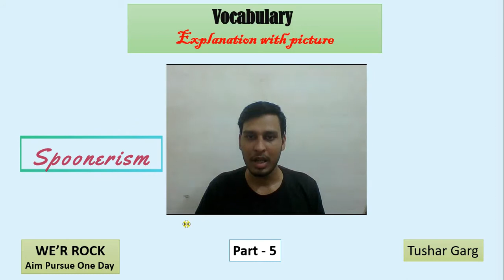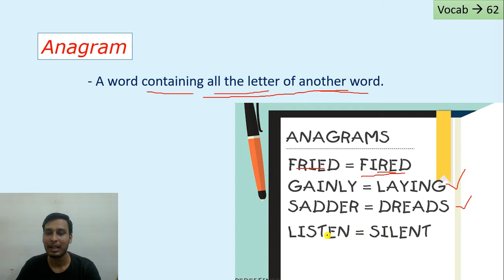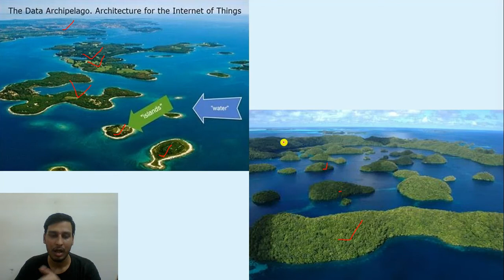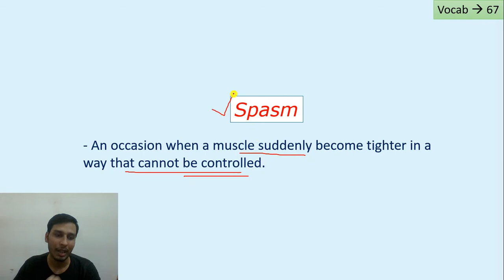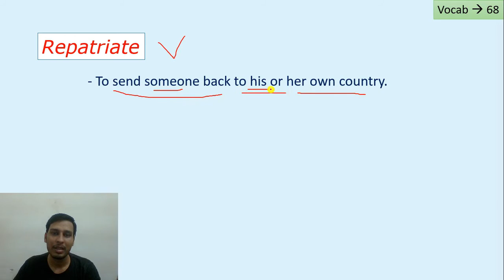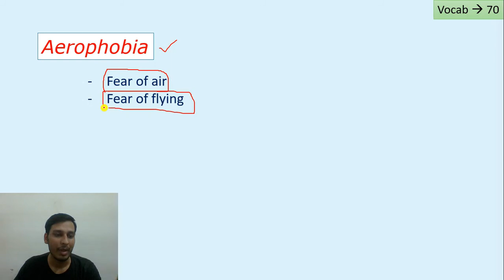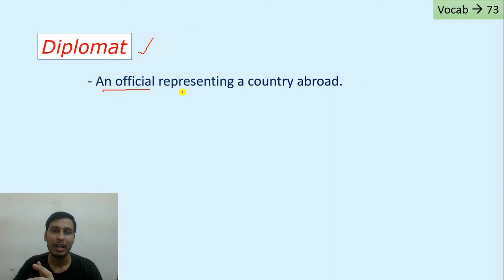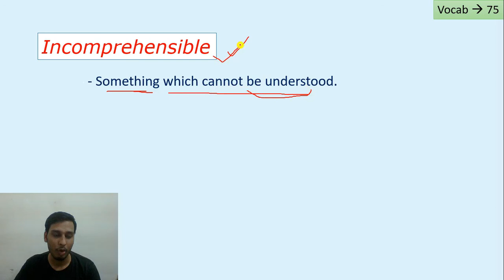English Vocabulary | Part - 5 | Learn English Vocabulary with Photos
In this video, The vocabulary of English si explained with Photos, to make easy to learn the vocab for the competitive exams and to use in daily life for speaking. This part of video comprises of 15 vocab.

For an aspirant to join our Facebook group for clearing his doubt adn staying update for our channel, click on the below link -